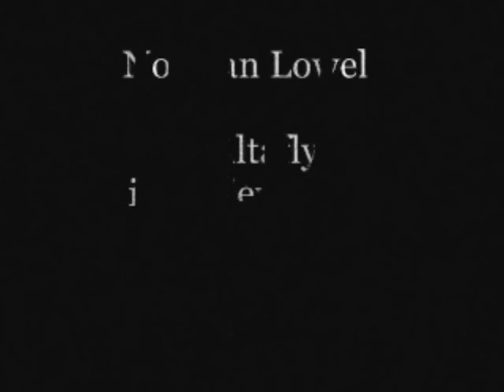Norman Lowell Maltafly Interview 2 Part 1